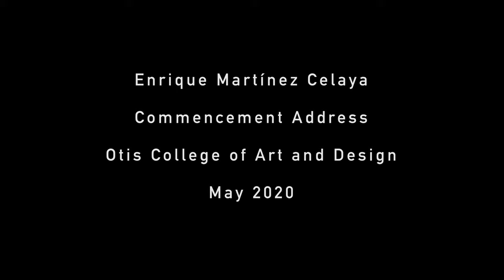Enrique Martínez Celaya: Otis Commencement Address 2020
Honorary Doctorate Enrique Martínez Celaya delivers the virtual 2020 Commencement Address for Otis College of Art and Design in Los Angeles, May 2020.

Enrique Martínez Celaya is an artist, author, and former scientist whose work has been exhibited and collected by major institutions around the world, and he is the author of books and papers in art, poetry, philosophy, and physics. He has created projects and exhibitions for the State Hermitage Museum in St. Petersburg, Russia, The Phillips Collection, Washington D.C., and the Museum der bildenden Künste Leipzig, among many others, as well as for institutions customarily outside of the art world, including the Berliner Philharmonie, the Cathedral Church of Saint John the Divine in New York, and the Dorotheenstadt Cemetery in Berlin. His work is held in over 50 public collections internationally, among them the Metropolitan Museum of Art, the Los Angeles County Museum of Art, the Whitney Museum of American Art, and the Moderna Museet in Stockholm.

Martínez Celaya is the first person to hold the position of Provost Professor of Humanities and Arts at the University of Southern California. He is also a Fellow of The Los Angeles Institute for the Humanities, the first Visual Arts Fellow of The Huntington Library, Art Museum, and Botanical Gardens, and a Montgomery Fellow at Dartmouth College, where he is also a Roth Distinguished Visiting Scholar. He received his degrees from Cornell University, the University of California, Berkeley, and the University of California, Santa Barbara in physics and art.